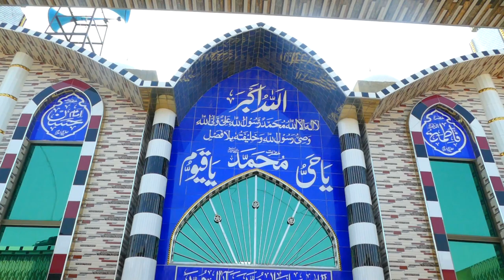Zakir Zain Abbas javan(Jashan)Eid-e-Ghadeer-18-Zil Hajj-2023-ALI- Masjid Bashna via LALAMUSA